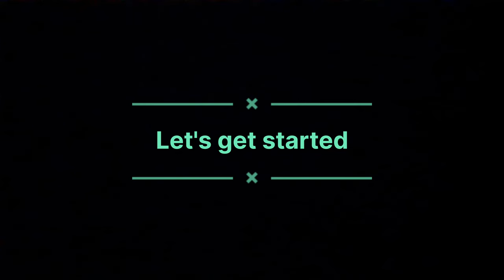Painting a TOTE BAG 🎨 || DIY tutorial ♥️ || Hobby hours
Simple and easy art tutorials for beginners.